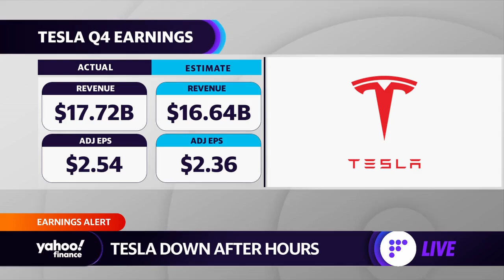Tesla tops earnings estimates, stock falls after hours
Yahoo Finance's Pras Subramanian breaks down Tesla earnings and how supply chain challenges are striking the electric vehicle company.